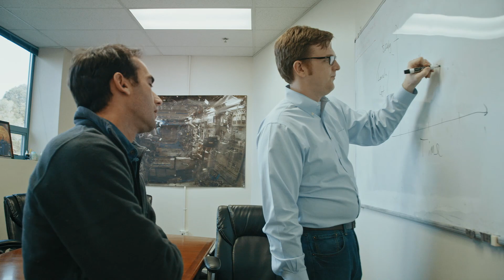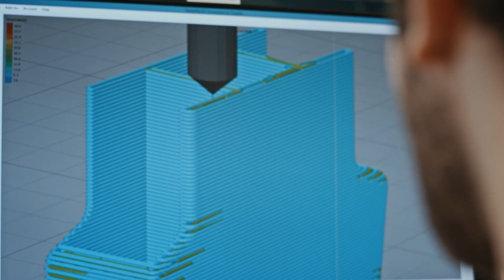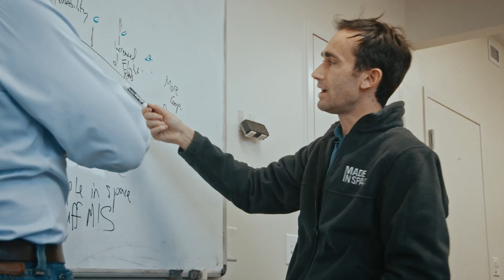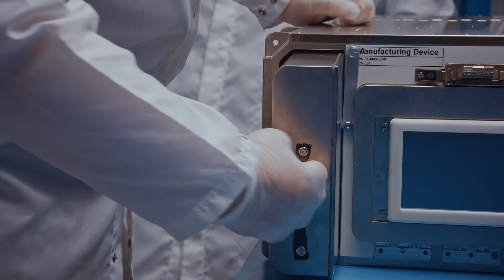Made in Space: 3-D Printing Could Change the Way Astronauts Travel | Short Film Showcase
What happens when something breaks aboard the International Space Station? In the past, spare parts had to be sent on resupply missions, which were expensive and time-consuming. Former NASA intern Jason Dunn saw a better option and founded Made in Space.

He and his team developed a cutting-edge 3-D printer that now lives on the ISS, allowing astronauts to build new supplies in orbit. Dunn hopes their invention will spark a new era of dramatic progress in space exploration. Production company Freethink documents the work of Made in Space in this episode from the series The New Space Race.